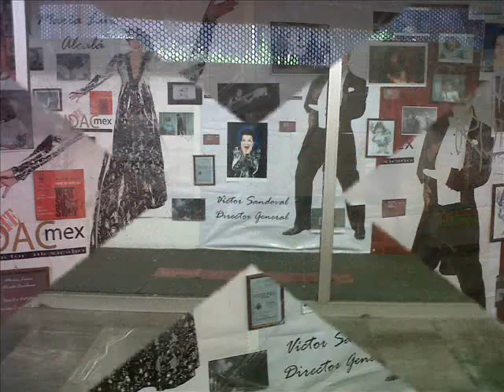MAria Luisa Alcala Metro Pntitlan Junio 2013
homenaje a Maria Luisa Alcala